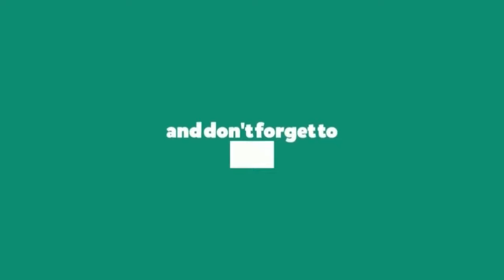watercolor portrait painting step by step | SHADOW PORTRAIT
watercolor portrait painting step by step SHADOW PORTRAIT - Arches 300g